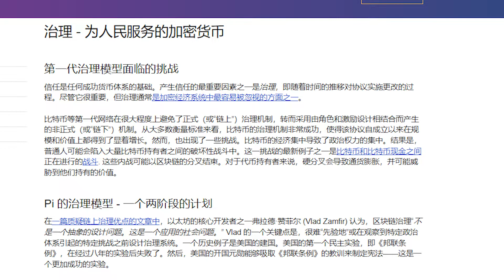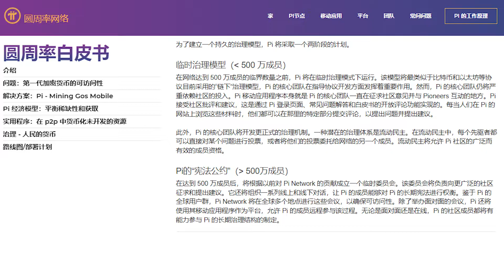派币白皮书8治理 为人民服务的加密货币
治理 - 为人民服务的加密货币
第一代治理模型面临的挑战
信任是任何成功货币体系的基础。产生信任的最重要因素之一是治理，即随着时间的推移对协议实施更改的过程。尽管它很重要，但治理通常是加密经济系统中最容易被忽视的方面之一。

比特币等第一代网络在很大程度上避免了正式（或“链上”）治理机制，转而采用由角色和激励设计相结合而产生的非正式（或“链下”）机制。从大多数衡量标准来看，比特币的治理机制非常成功，使得该协议自成立以来在规模和价值上都得到了显着增长。然而，也出现了一些挑战。比特币的经济集中导致了政治权力的集中。结果是，普通人可能会陷入大量比特币持有者之间的破坏性战斗中。这一挑战的最新例子之一是比特币和比特币现金之间正在进行的战斗. 这些内战可能以区块链的分叉结束。对于代币持有者来说，硬分叉会导致通货膨胀，并可能威胁到他们持有的价值。

Pi 的治理模型 - 一个两阶段的计划
在一篇质疑链上治理优点的文章中，以太坊的核心开发者之一弗拉德·赞菲尔 (Vlad Zamfir) 认为，区块链治理“不是一个抽象的设计问题。这是一个应用的社会问题。” Vlad 的一个关键点是，很难“先验地”或在观察到特定政治体系引起的特定挑战之前设计治理系统。一个历史例子是美国的建国。美国的第一个民主实验，即《邦联条例》，在经过八年的实验后失败了。然后，美国的开国元勋能够吸取《邦联条例》的教训来制定宪法——这是一个更加成功的实验。

为了建立一个持久的治理模型，Pi 将采取一个两阶段的计划。

临时治理模型（500 万成员）
在网络达到 500 万成员的临界数量之前，Pi 将在临时治理模式下运行。该模型将最类似于比特币和以太坊等协议目前采用的“链下”治理模型，Pi 的核心团队在指导协议开发方面发挥着重要作用。然而，Pi 的核心团队仍将严重依赖社区的投入。Pi 移动应用程序本身就是 Pi 的核心团队一直在征求社区意见并与 Pioneers 互动的地方。Pi 接受社区批评和建议，这是通过 Pi 登录页面、常见问题解答和白皮书的开放评论功能实现的。每当人们在 Pi 的网站上浏览这些材料时，他们都可以在那里的特定部分提交评论，以提出问题并提出建议。

此外，Pi 的核心团队将开发更正式的治理机制。一种潜在的治理体系是流动民主。在流动民主中，每个先驱者都可以直接对某个问题进行投票，或者将他们的投票委托给网络的另一个成员。流动民主将允许 Pi 社区的广泛而有效的成员资格。

Pi的“宪法公约”（500万成员）
在达到 500 万成员后，将根据以前对 Pi Network 的贡献成立一个临时委员会。该委员会将负责向更广泛的社区征求和提出建议。它还将组织一系列线上和线下对话，让 Pi 的成员能够对 Pi 的长期宪法进行权衡。鉴于 Pi 的全球用户群，Pi Network 将在全球多个地点进行这些会议，以确保可访问性。除了举办面对面的会议，Pi 还将使用其移动应用程序作为平台，允许 Pi 的成员远程参与该过程。无论是面对面还是在线，Pi 的社区成员都将有能力参与 Pi 的长期治理结构的制定。